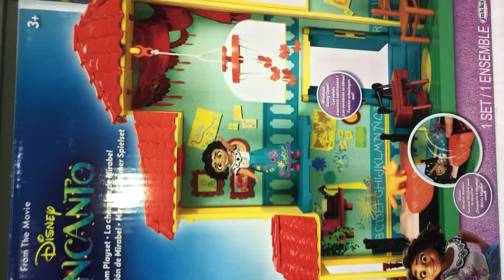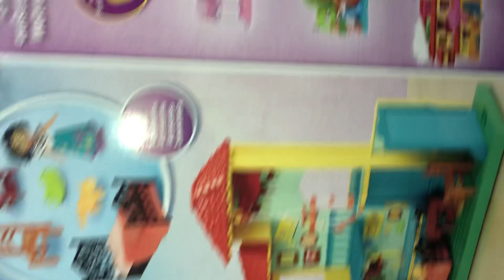Mirabel do filme Encanto